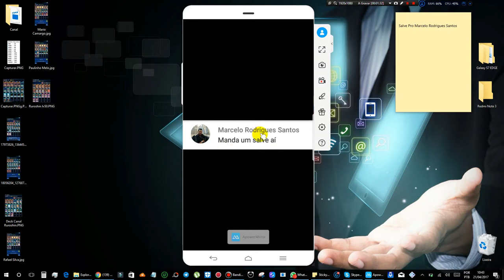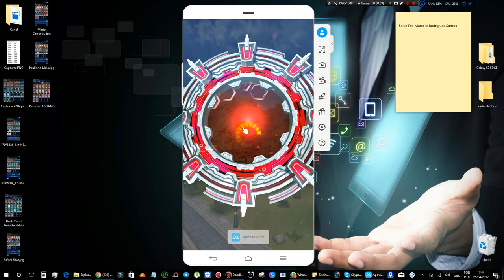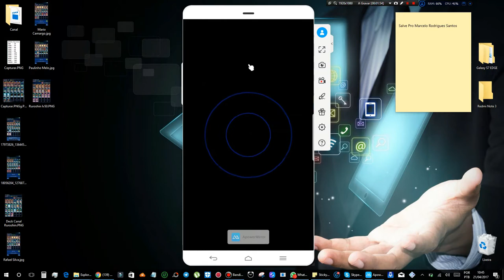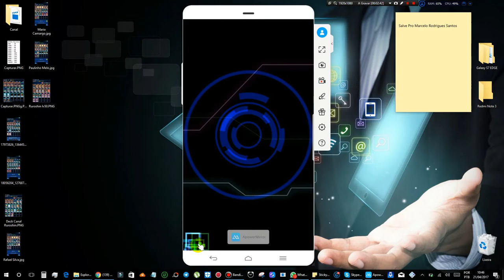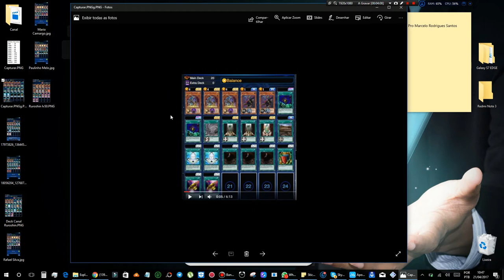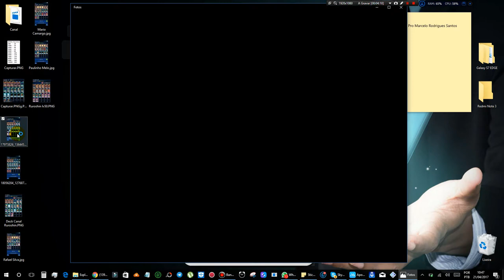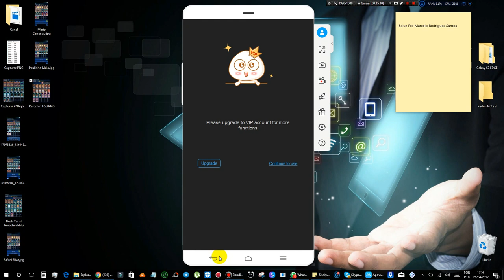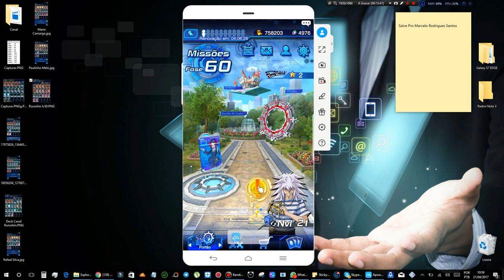8 Decks Para Você Farma o Pegasus Lv40 e lv50 | Yu-Gi-Oh! Duel Links #35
Link Para Entrar no Grupo do Yu-Gi-Oh!

Canais Parceiros

Link do Grupo Salviano Tech

ATENÇÃO